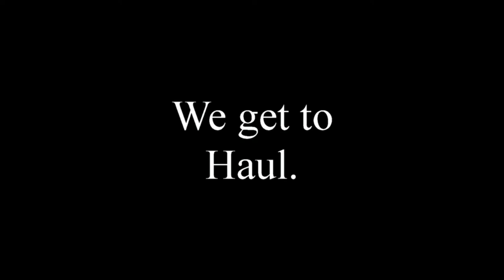Logging Cottonwood to saw on the Wood-Mizer